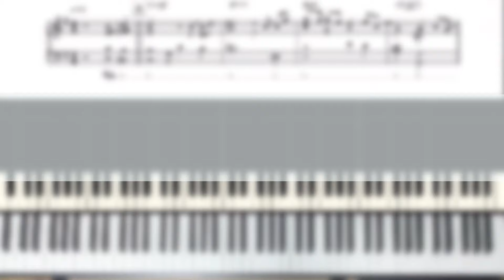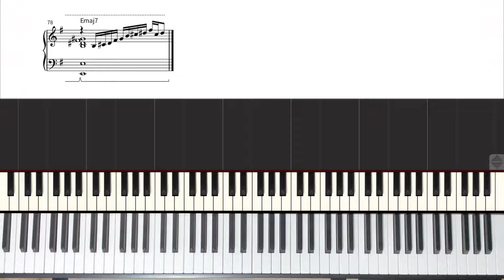【楽譜】『接吻／ORIGINAL LOVE』ピアノ楽譜 中級者向け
🌏自己紹介
6歳よりピアノを始め、クラシックやポップス、シンガーの伴奏としてライブ活動などを経験。

📳SNS
💻素材提供
●フリー動画素材：ナカネオ